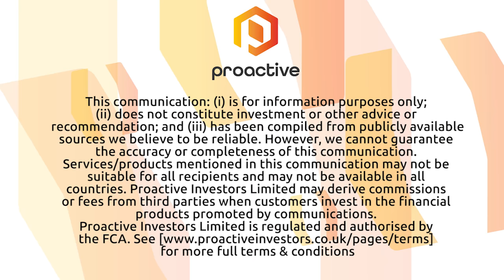Catenae Innovation announce 'potential to scale' charity trial of new software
Catenae Innovation PLC (LON:CTEA) Chief Executive Guy Meyer talks to Proactive London after announcing their subsidiary Hyperneph has developed a cloud-based platform and mobile app now used by a charity working with public sector organisations.

The agreement is for a period of up to 12 months and is currently on trial in a major UK city.

Meyer says it's a 'cookie cut model' and has 'real potential to scale'. If successful, it could be rolled out on a wider scale across the UK, with the potential to generate recurring income for Catenae, which owns 51% of Hyperneph.